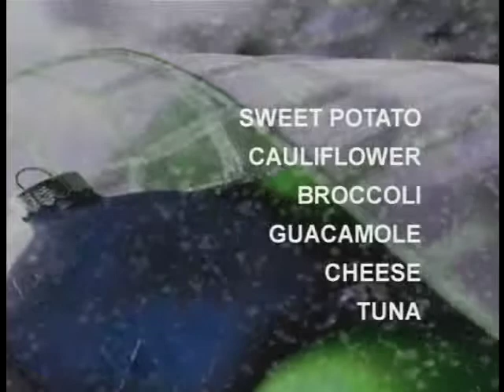MCC Culinar Studies Program on MCTV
Chef Bill Collins and the MCC Culinary Studies Students whip-up a delicious holiday appetizer.